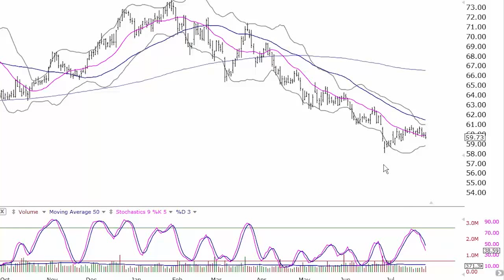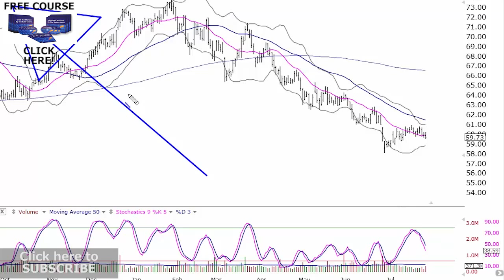Stock market trading courses